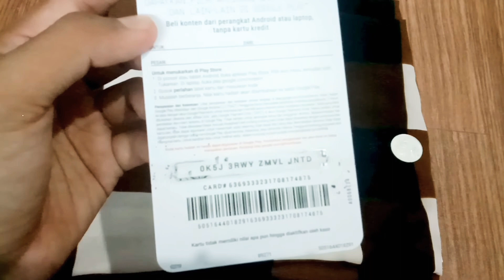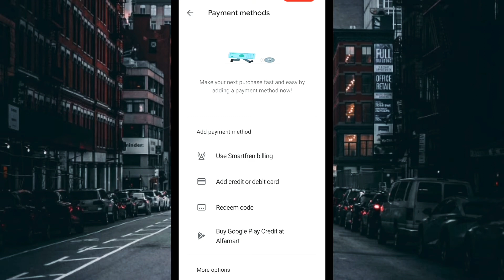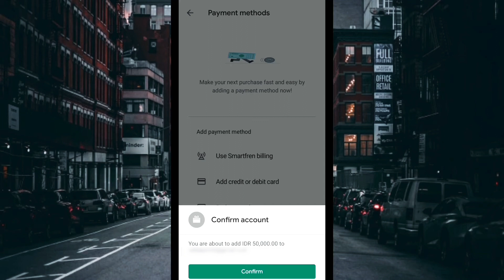Cara Isi Saldo Google Play Store | Mudah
Hai Assalamualaikum teman-teman sobat Pmb kali ini aku berbagi tutorial bagaimana cara ISI SALDO GOOGLE PLAY dengan voucher.

Caranya sangat mudah, gak jauh beda dengan cara isi pulsa dengan voucher.

Banyak manfaat yang bisa kita gunakan teman-teman setelah isi saldo di google play store diantaranya kita bisa membeli aplikasi yang berbayar, menonton film, membeli buku (e-book) dll. yang pastinya 100% Legal.

Selamat mencoba 😊